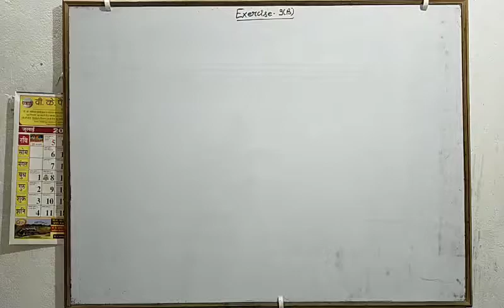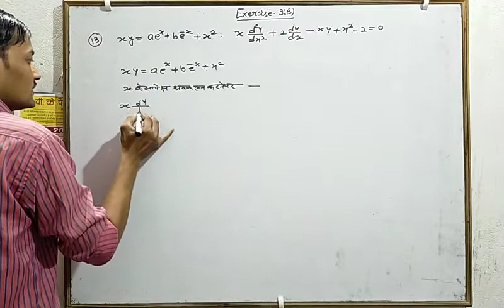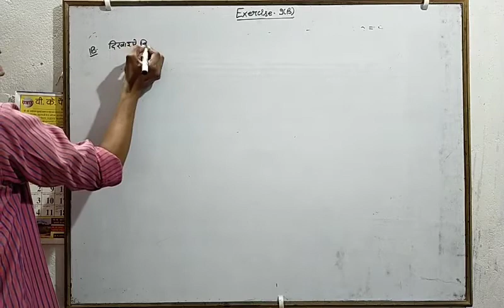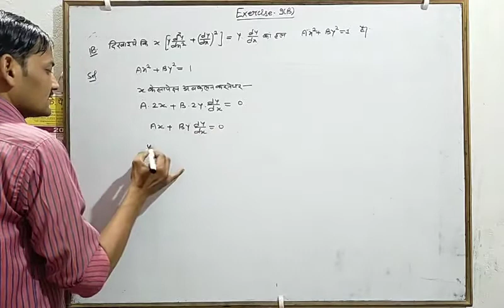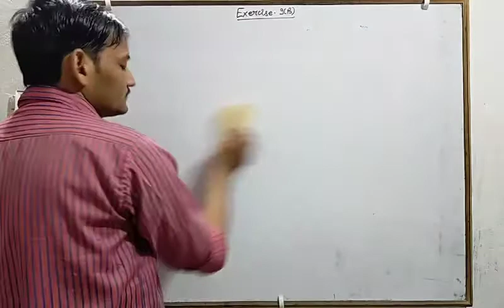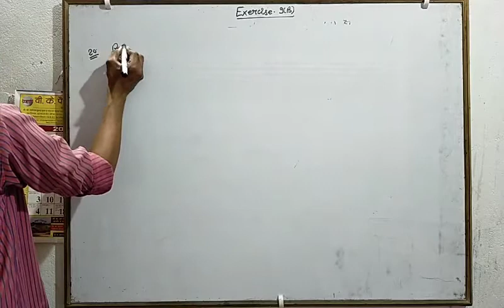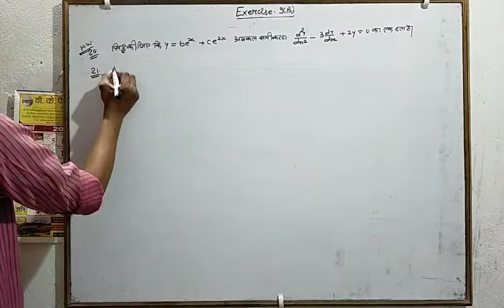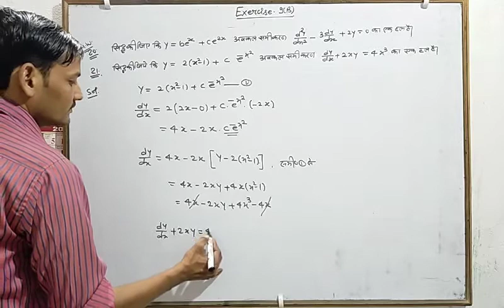Class-12 Math Differential equations, Exercise 9(B) Part-3